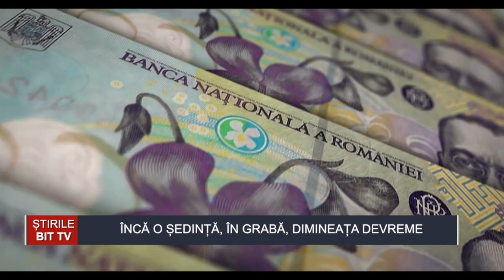ȘTIRILE BIT TV- ÎNCĂ O ȘEDINȚĂ, ÎN GRABĂ, DIMINEAȚA DEVREME